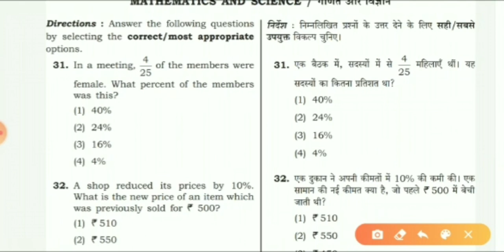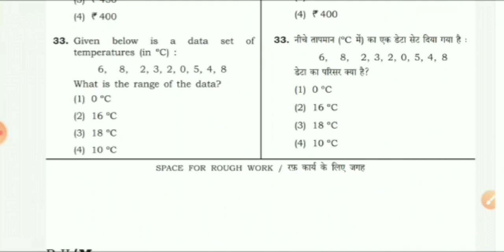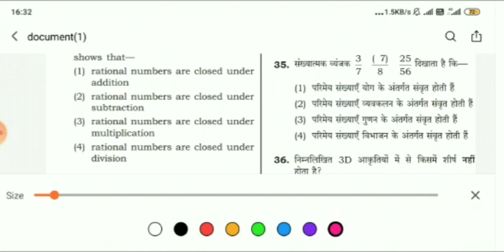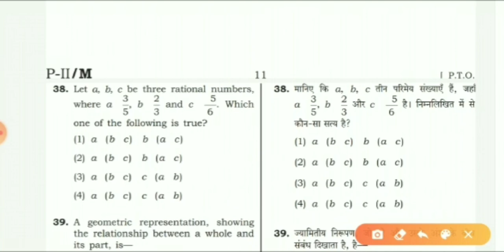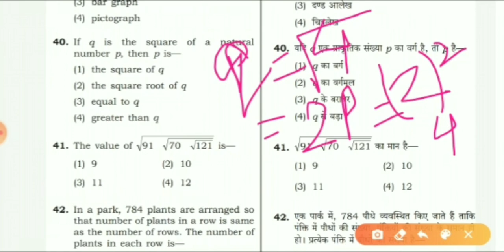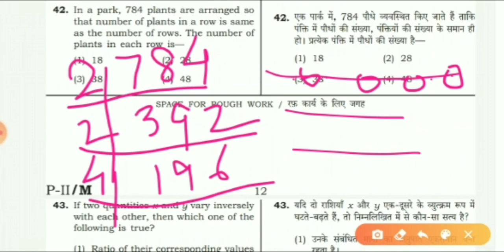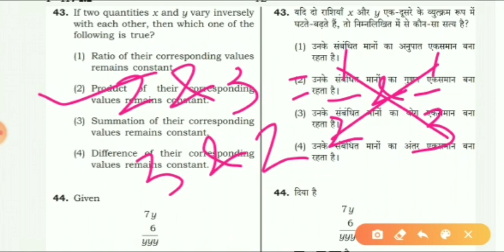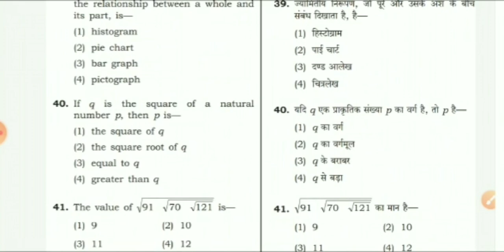Best Question of Mathematics of CTET PAPER - 2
If you are planning to do study of mathematics for CTET then please join us.
We have very talented and certified teachers who always try to give there best and they are giving.